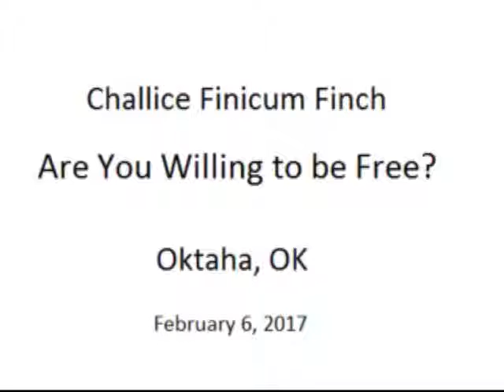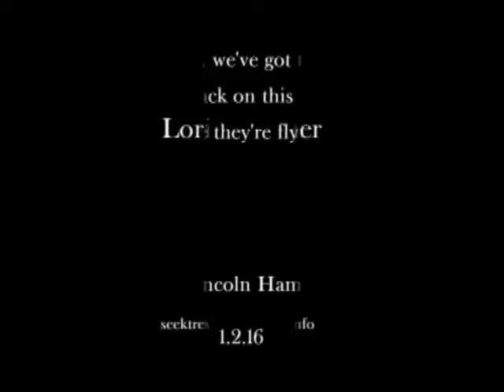Challice Finicum Finch - Are You Willing to be Free? Oktaha, OK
Daughter of LaVoy Finicum speaking in Oktaha, OK on 2/6/17